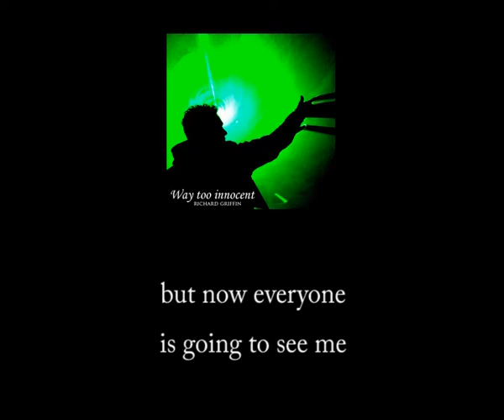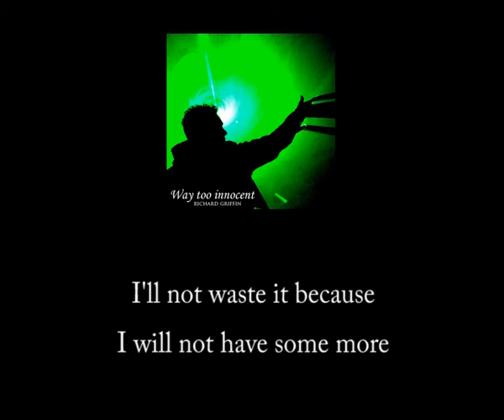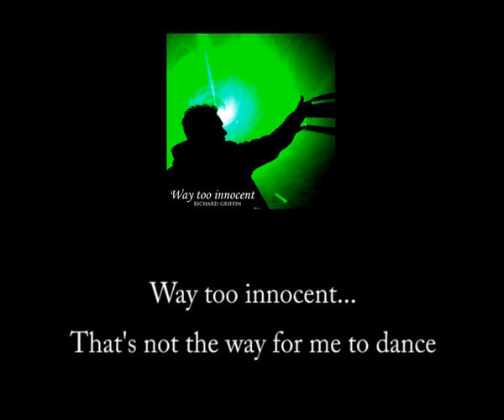Richard Griffin - Way too innocent (With lyrics)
- "Way too innocent", la terza canzone prodotta per "Reprise", il 3° album di Richard Griffin.

"Way too innocent", the third song produced for "Reprise", Richard Griffin's third album.